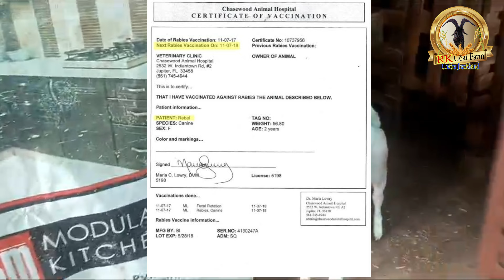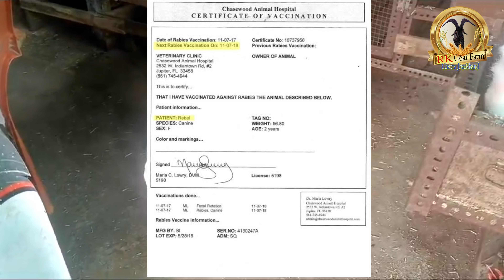बकरी खरीदते समय कैसे पता करें वैक्सीन लगी हुई है या नहीं 🐐 vaccination for Goat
▶️Your Queries ◀️
बकरियों का वैक्सीन
भेड़ का वैक्सीन
बकरी खरीदारी करते समय क्या-क्या देखें
बकरी खरीदारी करते समय क्या-क्या चेक करें
बकरी खरीदारी करते समय किन बातों का विशेष ध्यान दें
बकरी को वैक्सीन लगी है या नहीं कैसे पता करें
Goat for vaccination
 Sheep for vaccination
Vaccine
Vaccination

➡️सुचना ⬅️
किसान मित्रों जब भी हम बकरी खरीदने जाते हैं तो हमारे दिमाग में एक सवाल जो है वह बहुत ज्यादा उमरता घमंडता रहता है की बकरी को वैक्सीन हुई है या नहीं हुई है हुई है तो उसकी पहचान कैसे करेंगे और नहीं हुई है तो उसकी पहचान कैसे करेंगे तो इस वीडियो में आपको सभी सवालों का जवाब मिलने वाला है। आप इस वीडियो को देखकर अच्छी तरीके से सीख सकते हैं और अपना काम को आसान कर सकते हैं।
मित्रों हमारा सेकेंडरी चैनल जो RK Dog Care नाम से चालू हो गया है जिससे फ्री ऑफ कॉस्ट क्लासेस भी जाती है संपूर्ण जानकारी दी जाती है जितना जल्दी हो सके सब्सक्राइब कर ले लिंक नीचे दी गई है। 👇👇👇👇👇

RK Goat From Chatra 🙏🙏🙏🙏🙏🙏